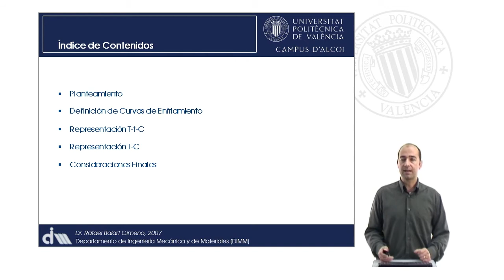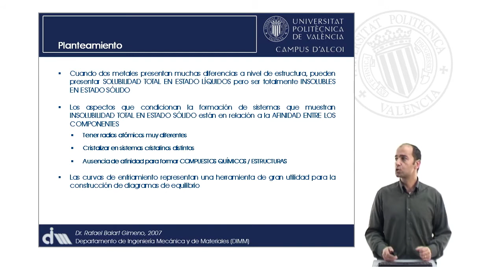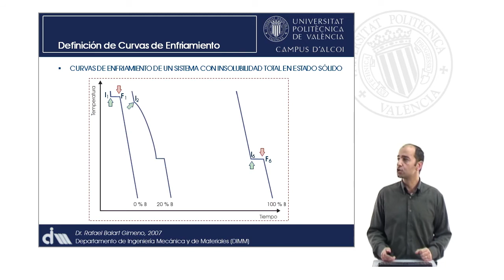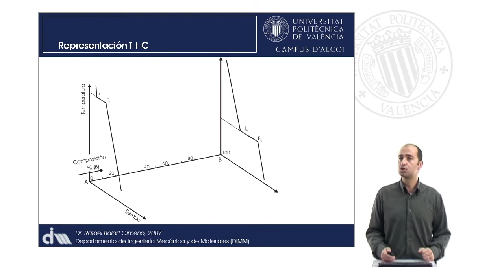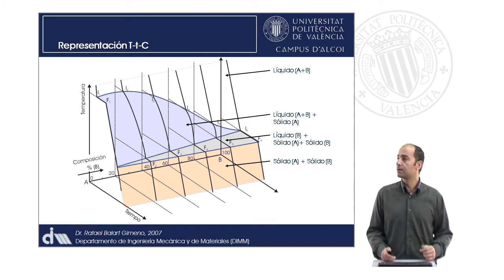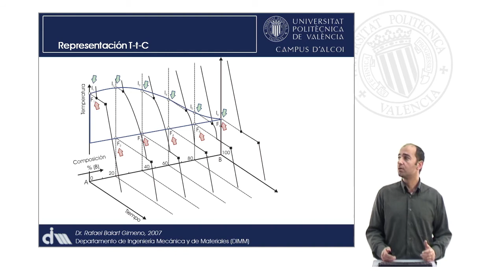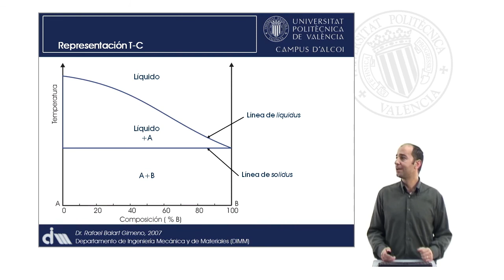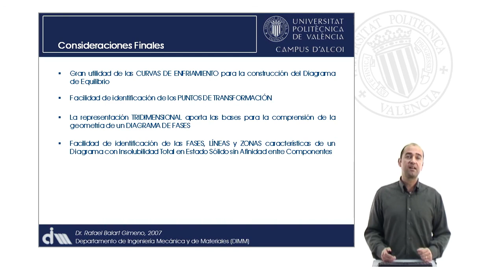Construcción de Diagramas de Equilibrio. Insolubilidad Total en Estado Sólido sin Afin | 14/93 | UPV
Título: Construcción de Diagramas de Equilibrio. Insolubilidad Total en Estado Sólido sin Afinidad entre Componentes

Descripción: Balart Gimeno, RA. (2008). Construcción de Diagramas de Equilibrio. Insolubilidad Total en Estado Sólido sin Afinidad entre Componentes.

Descripción automática: En este video, el profesor del Departamento de Ingeniería Mecánica y de Materiales de la Universidad Politécnica explica la construcción de diagramas de equilibrio donde se presenta insolubilidad total en estado sólido y ausencia de afinidad entre componentes.

Se inicia describiendo cómo se plantea el problema, para luego definir las curvas de enfriamiento y representarlas en un modelo tridimensional de temperaturas, tiempos y composiciones. Con estos datos, se proyecta la información en un diagrama bidimensional de temperaturas y composiciones, resaltando la importancia de las líneas de líquidus y sólidus. Estas líneas demarcan zonas en las que distintas fases coexisten: líquido puro arriba del líquidus, una mezcla de líquido con sólido en medio y finalmente, abajo del sólidus, un sistema sólido completo pero con fases separadas debido a la insolubilidad.

Destaca la utilidad de las curvas de enfriamiento, que evidencian cambios de fase a través de diferencias en la pendiente, facilitando la identificación de los puntos clave para la construcción de los diagramas de equilibrio. La proyección en dos dimensiones del diagrama resulta fundamental para comprender las transformaciones y reconocer las fases, aunque la representación en tres dimensiones brinda una comprensión gráfica más completa.

Curso: Este vídeo es el 14/93 del curso Curso Ingeniería de materiales | Universitat Politècnica de València (UPV).